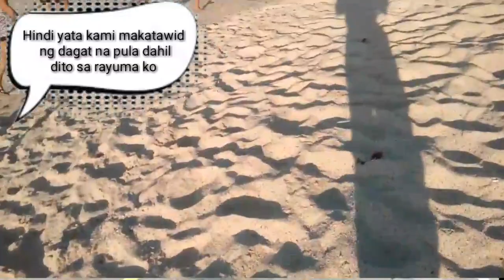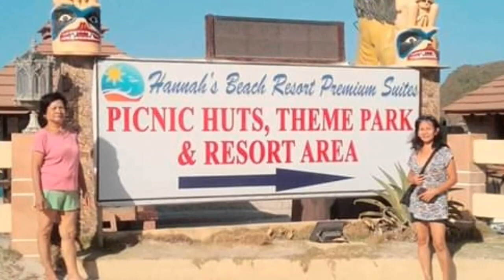Hannah Beach Resort - PAGUDPUD , Ilocos Norte / Beautiful place to travel